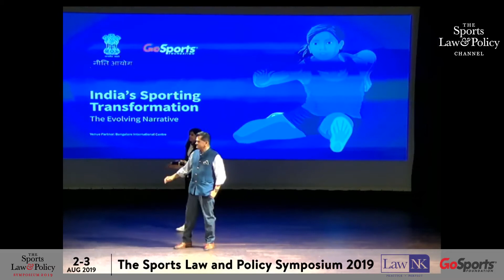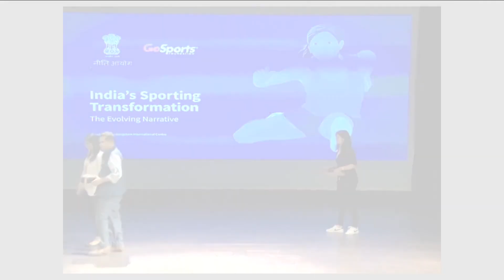Go! India's Sporting Transformation Book Launch Speech by Amitabh Kant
Go! India's Sporting Transformation Book Launch Speech by Amitabh Kant, IAS officer and CEO of NITI Aayog, at the third edition of The Sports Law & Policy Symposium organised by The Sports Law & Policy Centre, Bengaluru on 2nd and 3rd August, 2019 at the Bangalore International Centre, Bengaluru. For more information about this Symposium, please

For more information and to purchase 'Go!